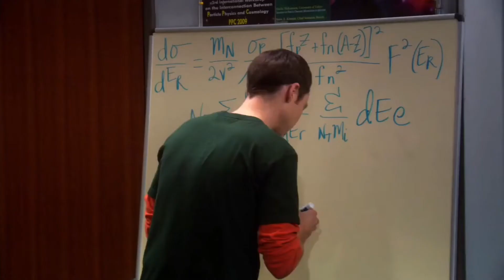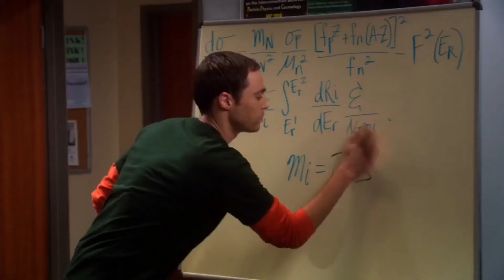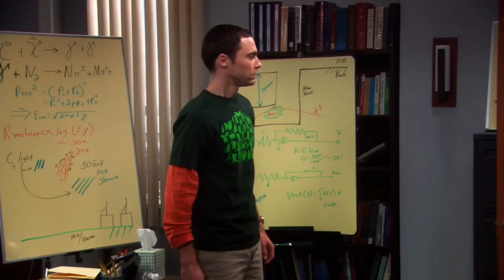Sheldon y Raj trabajando juntos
Tha big bang theory